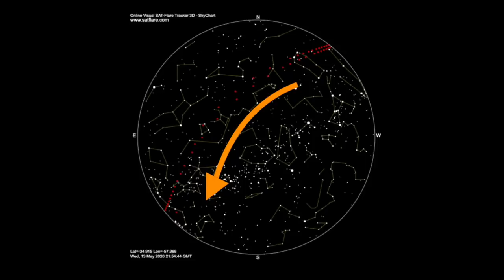Pasaje de los satélites STARLINK por Argentina - Miércoles 13 de mayo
Hoy miércoles 13 de mayo tenemos la posibilidad de ver el pasaje de los ya famosos satélites Starlink, de la empresa aeroespacial SpaceX. Para la ciudad de La Plata, la ventana del pasaje será entre las 18:47 y las 19:03 (hora de Argentina).